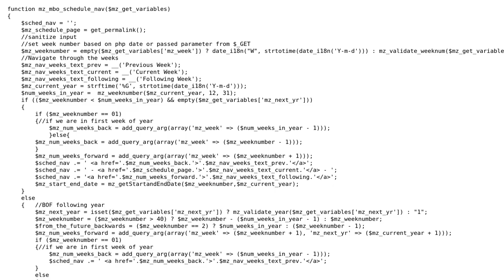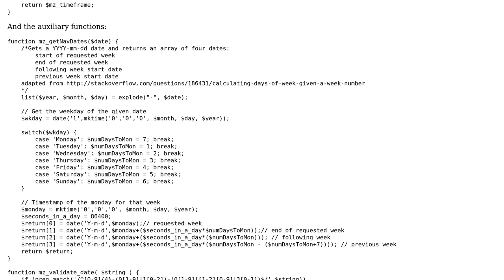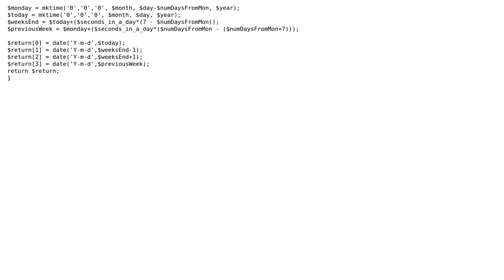Code Review: Navigating calendar by week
With thanks & praise to God, and with thanks to the many people who have made this project possible! You are responsible for your own actions.